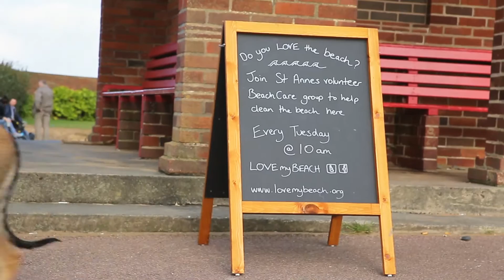LOVEmyBEACH and beach cleans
If you love the beach and looking after the sea please come along to a beach clean - details on lovemybeach.org